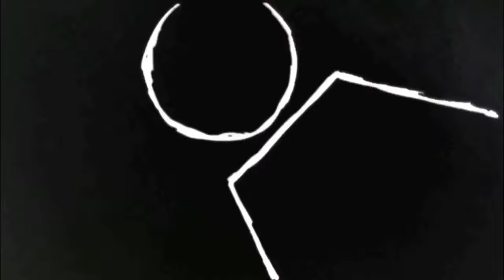MAKING OF - TANANÃ